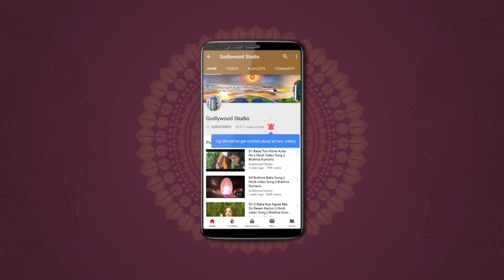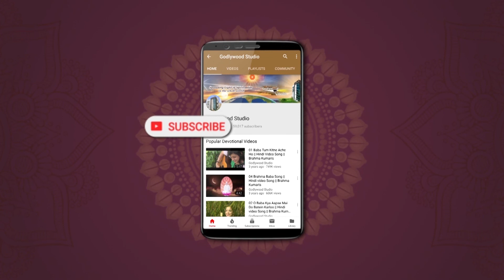Tuning With Self | Ep 48 | BK Ishita Ben, Senior Rajyoga Teacher, Ahmedabad | Brahmakumaris